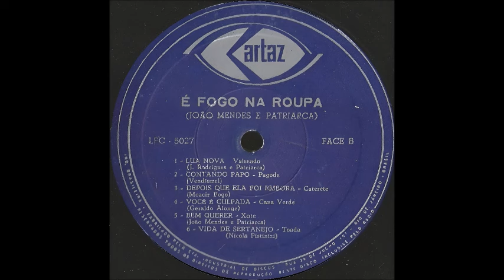João Mendes & Patriarca - Lua Nova - (Valseado)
João Mendes & Patriarca - Lua Nova - (J. Rodrigues - Patriarca) Valseado
João Mendes & Patriarca - É Fogo Na Roupa - (Cartaz LPC-5.027)